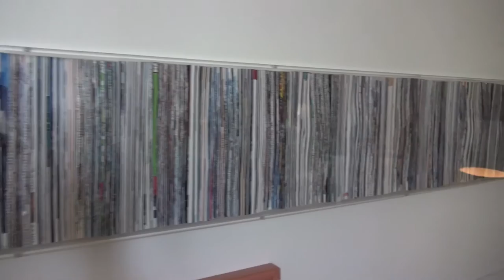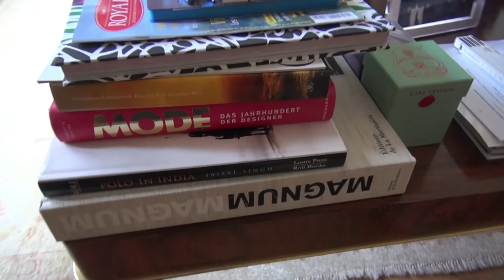Le couturier des reines belges - Nec Plus Ultra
natan.be